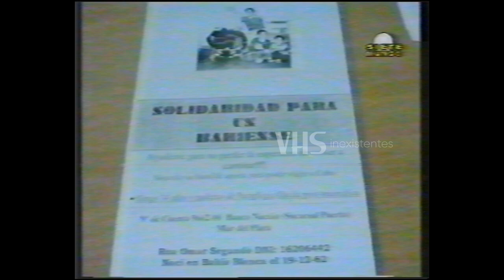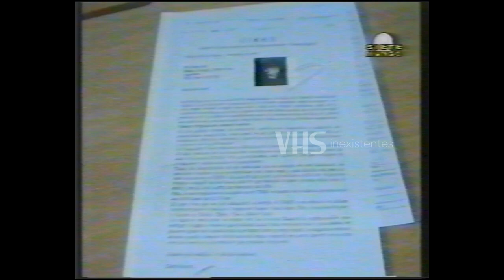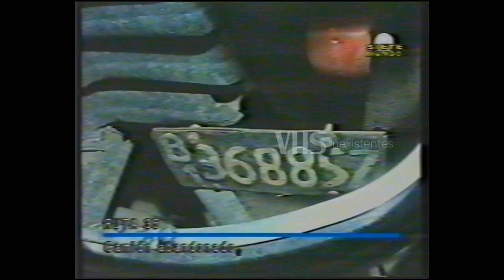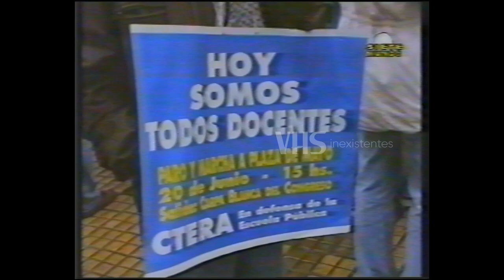Sietemundo Magazine [1° Edicion] (Incompleto) - Canal Siete Bahia Blanca - 20 de Junio 1997